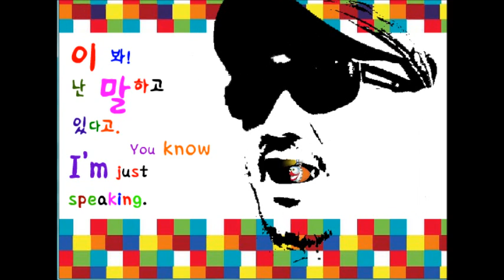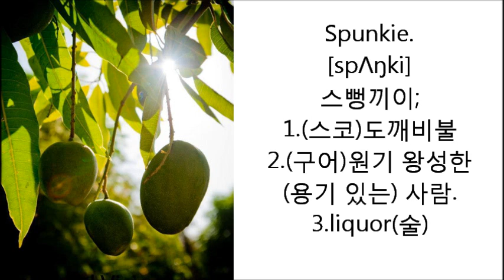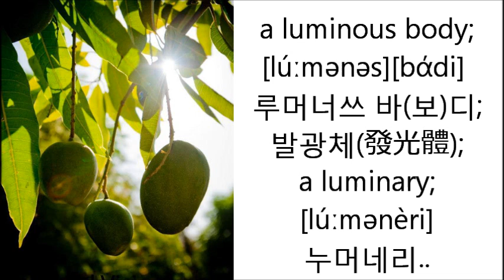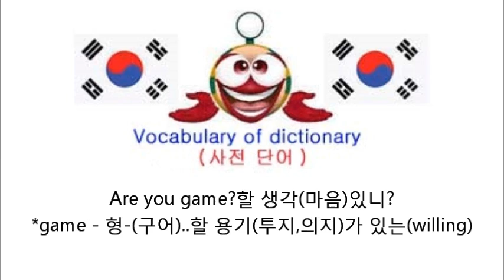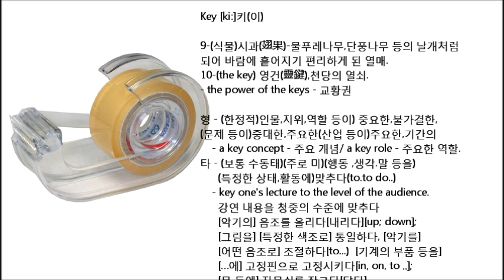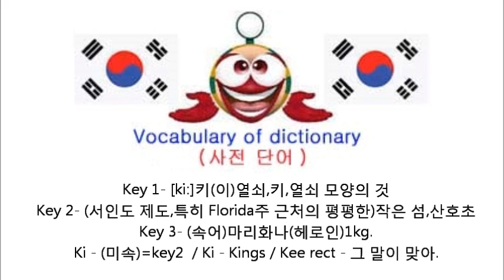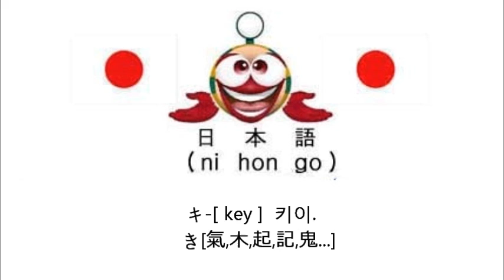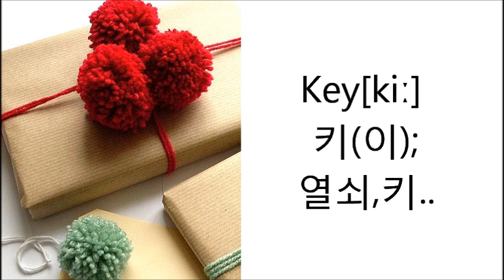58.키(건(鍵))(Chapter58.Key)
Sometimes Let's learn four funny language

*Vocabulary of dictionary.

Spunkie.[spΛŋki]스뻥끼이;
1.(스코)도깨비불2.(구어)원기 왕성한(용기 있는) 사람.3.liquor(술)
a luminous body[lúːmənəs][bάdi] 루머너쓰 바(보)디발광체(發光體)
a luminary[lúːmənèri]누머네리..

유용한 간단 회화.
Are you game?할 생각(마음)있니?
*game - 형-(구어)..할 용기(투지,의지)가 있는(willing)(for...,to do)
I'm game for(to do)it. 나는 그것을 할 작정이다.

동음이의어

Key

1-열쇠,키,열쇠 모양의 것
2-해결,이해 등의 실마리,비결,수단,자습서,해답서/사전 등의 약어 일람표,기호-발음,해설/legend-전설,구전,/ 기념비,문장,그림 등의 제명-제목, 사진 등의 아래에 덧붙여진 설명문, 일반적으로 문자.
지도,도표 등의 범례,기호의 설명표,기호 일람표, 화폐,메달 등의
명각,일화집,신화
3-중요 인물 - the key,어떤 지역에 이르는 요지,관문
4-기계의 고정핀,볼트,코터핀 - cotter pin
5-드라이버,스패너,벽시게용의 태엽감개
6-계산기 등의 키,악기의 건, 흰,검은건
7-음악의 으뜸음,
   사진-기조基調 - 작품, 행동, 사상 등의 바탕에 깔려 있는 주된
    흐름이나 방향. /  회화-색조 /  목소리-음조,어조
   사상,표현 등의-경향,스타일
8-건축-쐐기돌keystone / 목공,석공-돌,목재를 쪼개기 위한 쐐기
   건축-벽면의 오톨도톨함.
9-식물-시과翅果-물푸레나무,단풍나무 등의 날개처럼 되어
   바람에 흩어지기 편리하게 된 열매.
10-the key- 영건靈鍵,천당의 열쇠. - the power of the keys - 교황권

형 -  한정적-인물,지위,역할 등이 중요한,불가결한, 문제 등이
        중대한,주요한, 산업 등이 주요한,기간의
    - a key concept - 주요 개념/ a key role - 주요한 역할
타 - 보통 수동태 - 주로 미 - 행동 ,생각.말 등을 - 특정한 상태,
활동에 - 맞추다to.to do.
    - key one's lecture to the level of the audience.
      강연 내용을 청중의 수준에 맞추다
      That country's economy is keyed to achieve a high growth rate.그 나라의 경제는 고도 성장률 달성에 목표를 두고 있다.
악기의 음조를 올리다-내리다up; down / 그림을 특정한 색조로 통일하다, 악기를 어떤 음조로 조절하다to.
       - key down the strings.(현악기의) 음조를 내리다 / key the color scheme to red. 색조를 적색으로 통일하다.
     기계의 부품 등을 …에 고정핀으로 고정시키다-in, on, to ‥
     문 등에 자물쇠를 잠그다/달다.
     아치·둥근 천장에 쐐기돌keystone을 넣다.
     광고에 식별 부호를 넣다;  지도 등에 기호 해설을 싣다;
     생물의 표본을 검색표로 확인하다.
     데이터를 키를 두들겨 입력시키다-in
     주로 영- 페인트 등을 칠하다; 벽 등을 모르타르 등이 잘
     부착되도록 오톨도톨하게 하다.

자 -1- 페인트 등이 표면에 들러붙다.  / 열쇠를 사용하다.
          미식축구- 상대방의 움직임/위치을 지켜보다/on ‥
     2-  서인도 제도,특히 Florida주 근처의 평평한 작은 섬,산호초
     3- 속어-마리화나-헤로인-1kg.
Ki - 미속 =key2  / Ki - Kings  / Kee rect - 그 말이 맞아.

Korean  키
1.사람이나 동물이 똑바로 서 있을 때, 발바닥에서 머리끝까지의 몸길이. - 서 있는 사물의 높이.
 2.자물쇠나 문 따위를 여는 쇠붙이. 어떤 문제를 해결할 수 있는
실마리. 손가락으로 치는 컴퓨터나 타자기 등의 글자판. 피아노, 풍금, 오르간 따위의 건반.
3.곡식 따위를 까불러 골라내는 그릇. 앞은 넓고 평평하게, 뒤는 좁고 우긋하게 엮은 것으로 고리버들이나 대를 납작하 결어 만든다.
4.배의 방향을 조종하는 장치. 배의 추진기 뒤쪽에 설치한다.
5.[언어] 그리스 문자의 스물두째 자모인 ‘X/χ’의 이름.
Japanese
キ- [ key ]  키. /  き [氣,木,起,記,鬼...]
Chanese
钥匙yào‧shi 야오쉬
English
Key